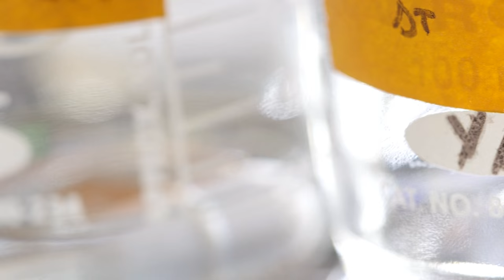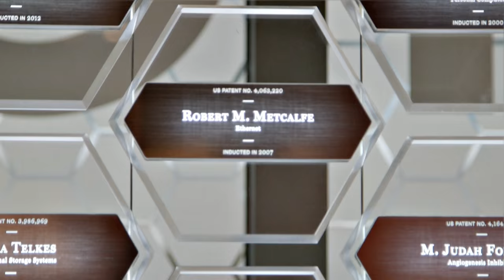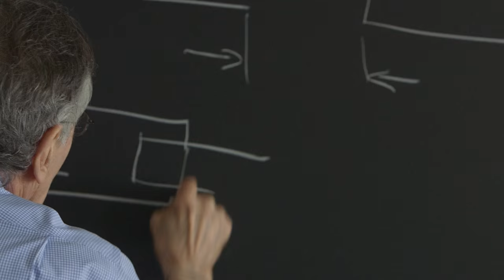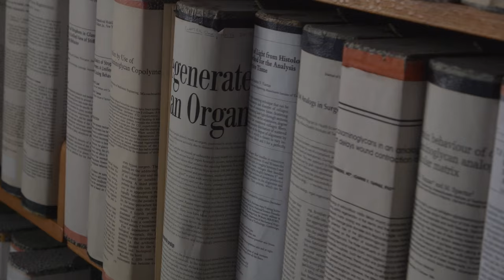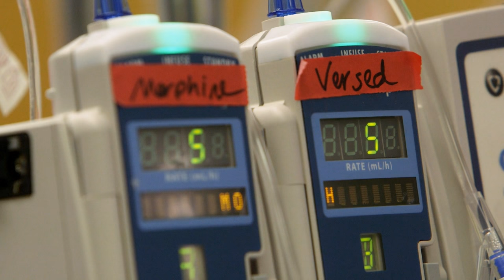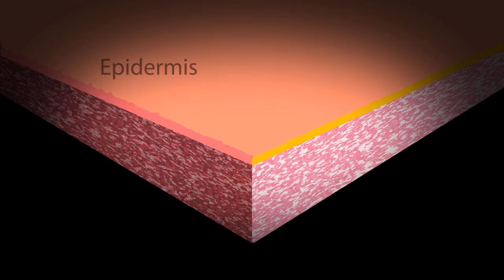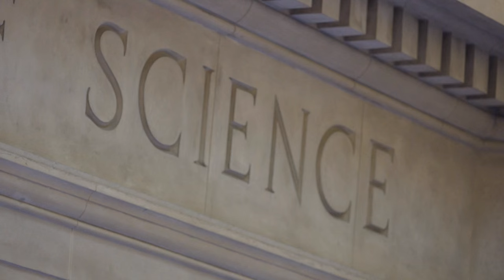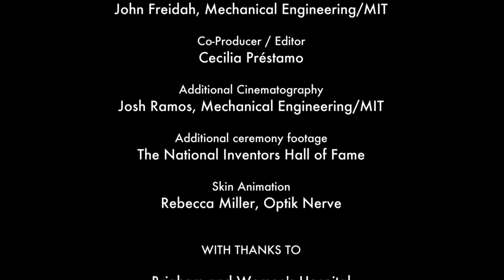A Life-Saving Discovery at MIT MechE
A “failed experiment” became a life-saving discovery by MIT Professor Ioannis V. Yannas and his colleague Dr. John Burke when their search for a better way to treat severe burn victims led to the discovery of organ regeneration — thought impossible by the scientific and medical communities at the time — as well as a brand new field of medicine.